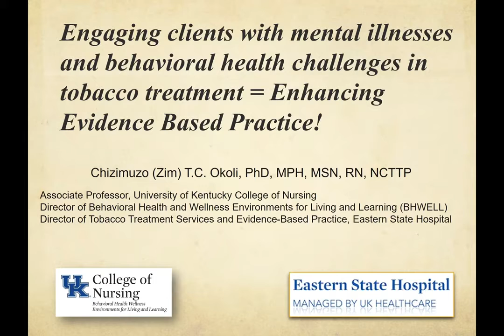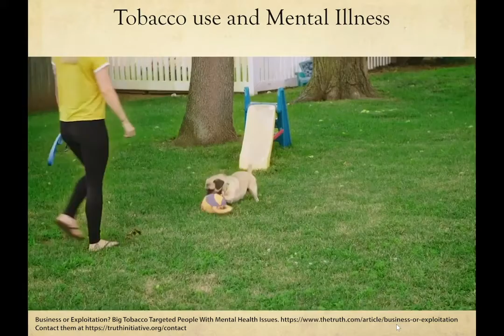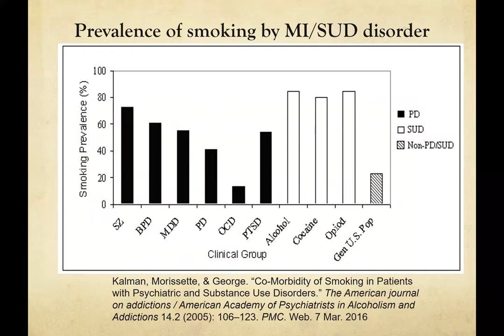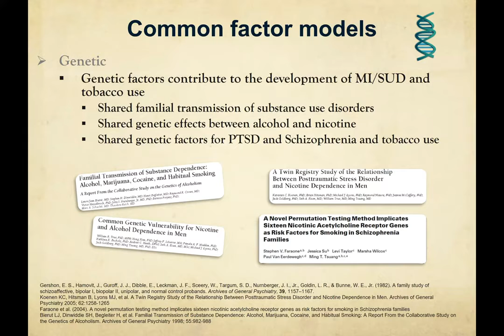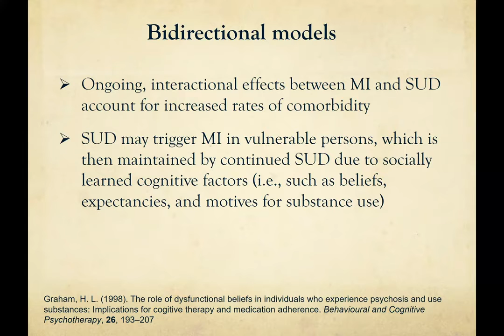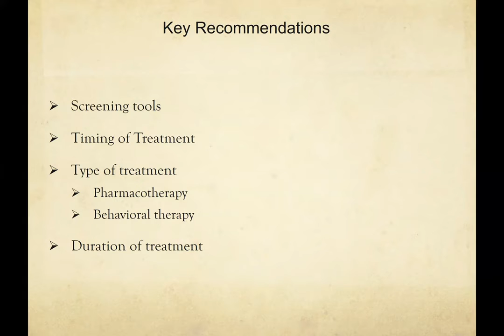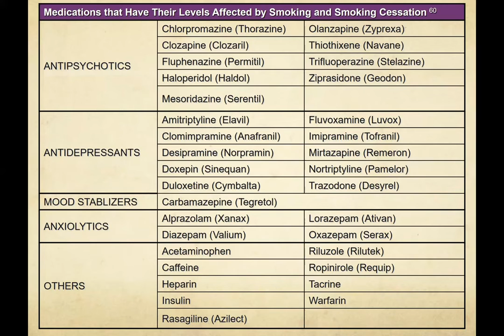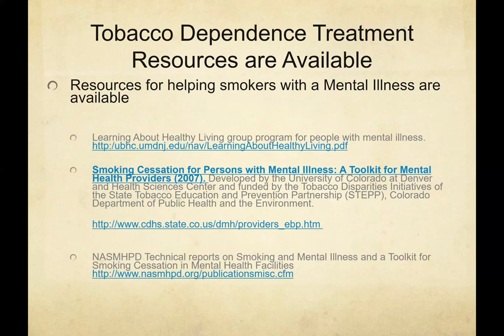Engaging Clients with Mental Illnesses and Behavioral Health Challenges in Tobacco Treatment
People living with mental illness have higher tobacco use rates and are disproportionately affected by tobacco-related illness and death. In fact, smoking is the leading cause of death in individuals with mental illness and substance use disorders. Yet smokers with mental illness have low success with traditional tobacco treatment programs. Behavioral health care providers need to be more aggressive in offering tobacco use treatment in these populations. The following video gives more background on this population and discusses how to adapt tobacco treatment programs to help those with mental disorders (about 18% of the US population). Many in this population use tobacco to affect their mood often when bored, needing to concentrate, or wanting momentary stress relief. In fact, some mental health facilities actually encourage nicotine use. But early tobacco use may actually cause psychosis or other mental illness and the tar from cigarettes can counteract the effectiveness of mental illness medication (I.e. antipsychotics, antidepressants, mood stabilizers, etc.). Smoking cessation could help the medications treating mental illness to be more effective. For these reasons and many more, the BH WELL team is passionate about changing the norm of nicotine addiction within mental health settings.

Video Citations:
Business or Exploitation? Big Tobacco targeted people with mental health issues.
Interested in contacting them to request permission for us to continue using the video clip?
Smoking and Mental Health. UK Centre for Tobacco and Alcohol Studies.
Stopping smoking is linked to improved mental health. UK Centre for Tobacco and Alcohol Studies.